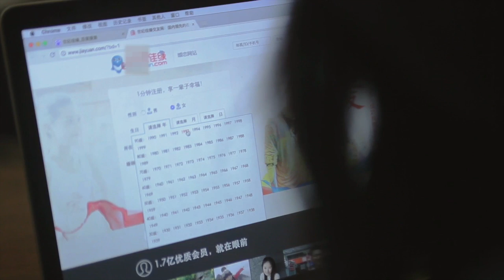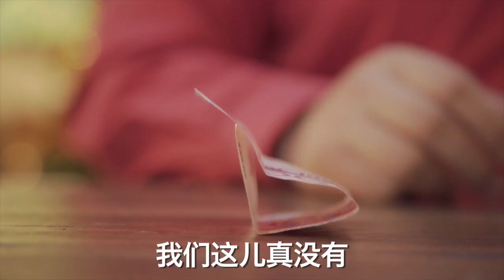【直男学院第一季】第30期：相亲大作战－分手后的情侣内心戏大揭密 Against Female Academy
简介：过年回家你妈催你结婚了吗？年前刚分手的大雷天只能通过相亲来解决燃眉之急，她又会遇见怎样的奇葩相亲男，最后雷天竟然跟这个人牵手成功，真是万万没想到，快来看吧。